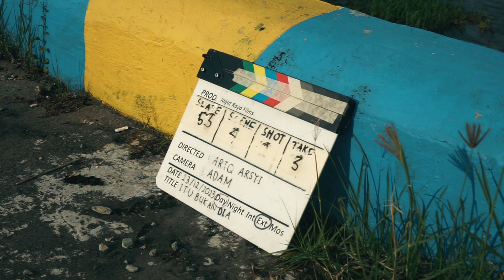Behind The Scene ITU BUKAN DIA (2023)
CREW :
Producer  : Heri Meiga
Line Producer : Mutia Arabella Shefyani
Unit & Loader : Muhammad Ridwan Saputra

Director  : Ariq Arsyi
Asst. Director : Muhammad Jaya
Script Writter  : Ariq Arsyi
Talent Coordinator I : Nur Azeni Alfianti
Talent Coordinator II : Edy Fahrin
Countinuity : Devi Savitri
BTS I : Reno Fahlevy
BTS II : Satriawrld
Clapper  : Nada Assifa Amalia

Coaching Talent : Achmad Mushlih Navis

DOP : Adamhaaj
Asst. Camera I : Idim Kato
Asst. Camera ll : Awal Ramadhan
Drone Pilot : Arif Pribadi

Gaffer : Ouziixx
Lightingman I : Dana Yudani
Lightingman II : Aiman Labib

Sound Recordist : Jembar Sultansyah Wiratanudatar
Booman : Raditya Fahrezy

Art Director : Hironimus Andi
Asst. Art    I : Zikro
Asst. Arst II : Arya Ridho

Wardrobe : Alyssa Safira
Make Up : Siti Rahma
Asst. Make Up : Arni

Editing Offline : Idim Kato
Editing Online : Idim Kato
Colourist : Faturfa
Sound Designer : Raditya Fahrezy
Musik Scoring : Raditya Fahrezy
Poster : Wahyu

CAST :

ARINI : Aisa Aci
MILA : Nisvia Nuraya Fatmaa
RIDHO : Fathan Kamil
DUKUN : Wiyono Yulianus
ARINI KECIL : Azzahra Asyla
MILA KECIL : Rizty
RIDHO KECIL : Dastan Albi Zaid
BU WATI : Yuli Misriaty
IBUNDA ARINI : Miftahul Jannah
MEDIUM : Dana Yudani

EXTRAS :
Zikro
Erna Pramudiah
Indrayani
Rusdianto
Arya Ridho
Edi Gepze
Runa
Arni

Equipment Suppored By :
LALY TV
PERSPEKTIF FILMS
ANKARA EQUIPMENT
LAYAR MAHAKAMA
TESIA VISUALS
UINSI TV
POHON KAYU EQUIPMENT

Tempat :
CAFE SUDUT PANDANG
PUPR SDA KALIMANTAN 4
Gedung Futura

Konsumsi :
SAMBAL BANJAR HAJI IYANG
CEKER KAKI AYAM 7
CEMILAN CELEBRITY

Laundry :
Mitra Laundry